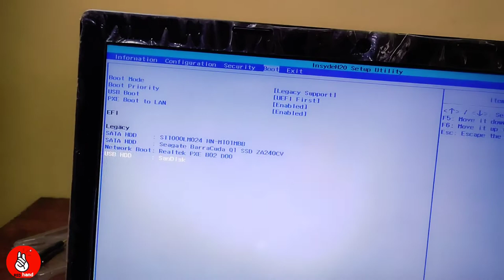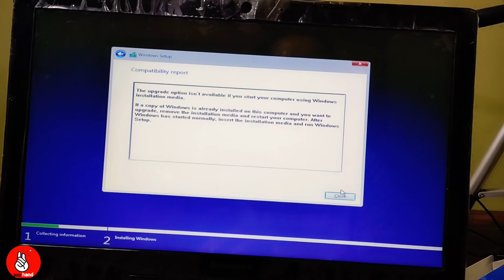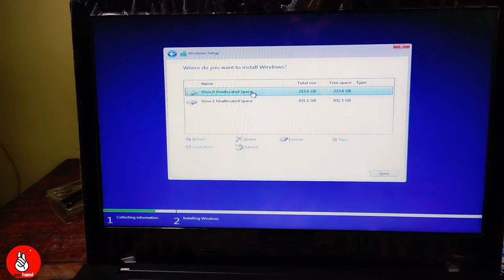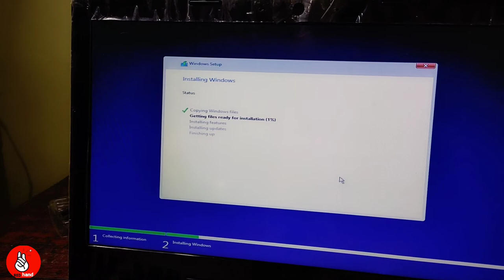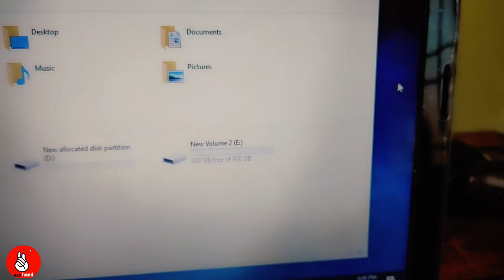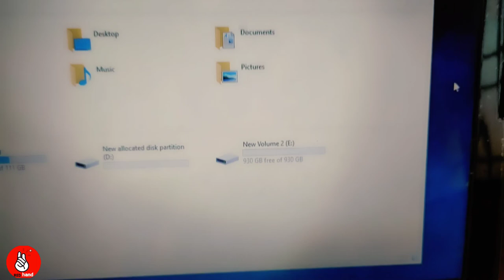HOW I made my laptop super-fast bullet train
This video is about how to use SSD and HDD together in a Laptop and how to install ssd in a laptop. So watch this video to know all details on ssd upgrade in KANNADA.

TOPIC HIGHLIGHT
ssd caddy install,
install ssd without caddy,
how to install ssd caddy in laptop,
ssd caddy,
caddy laptop ssd,
install ssd using caddy,
install ssd with caddy,